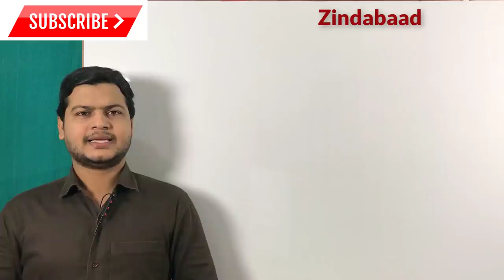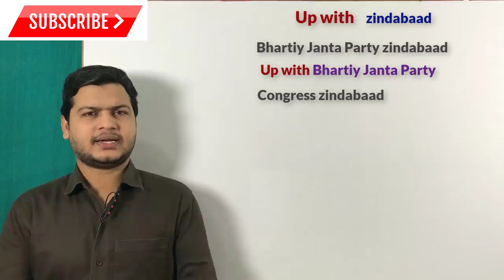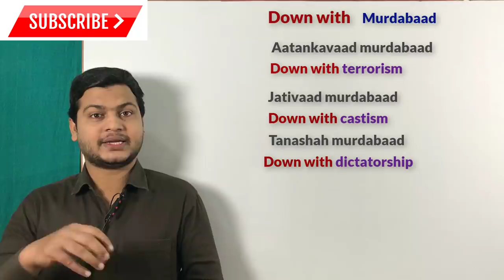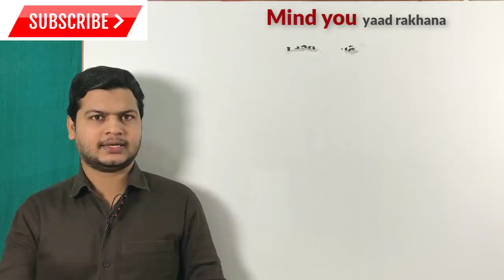Learn English of जिंदाबाद, मुर्दाबाद, अमर रहे | Hooting नारे लगाना सीखें | improve your English.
Website Linkl

Long live जिन्दाबाद, Up with जिंदाबाद
Down with मुर्दाबाद
Immortal अमर रहे
Mind you याद रखना

Friends जब कहना हो कि जिन्दाबाद, मुर्दाबाद, याद रखना, अमर रहे तो इसके लिए आप Long live जिन्दाबाद, Up with जिंदाबाद,
Down with मुर्दाबाद,
Immortal अमर रहे,
Mind you याद रखना का use करके अपने sentences को बोलेंगे

Here are some examples 👇

भारतीय जनता पार्टी जिन्दाबाद
Up with Bhartiy Janta Party.
Long live Bhartiy Janta Party.

कॉंग्रेस जिन्दाबाद
Up with Congress.
Long live Congress.

आतंकवाद मुर्दाबाद
Down with terrorism.

जातिवाद मुर्दाबाद
Down with castism.

तानाशाह मुर्दाबाद
Down with dictatorship.

 महात्मा गांधी अमर रहे
Immortal Mahatama Gandhi.

भगत सिंह अमर रहे
Immortal Bhagat Singh

नेता जी अमर रहे
Immortal NetaJi

याद रखना वह आएगा
Mind you he will come.

याद रखना मैं तुम्हें पिटुगाँ
Mind you I will beat you .